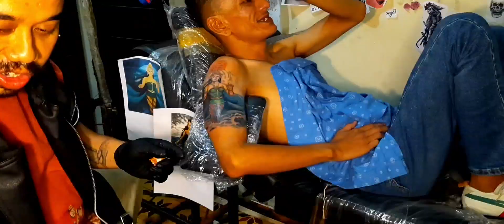COVER UP TATTOO RATU PANTAI SELATAN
Yang mau belanja alat tattoo
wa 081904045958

mau beli alat tattoo ?